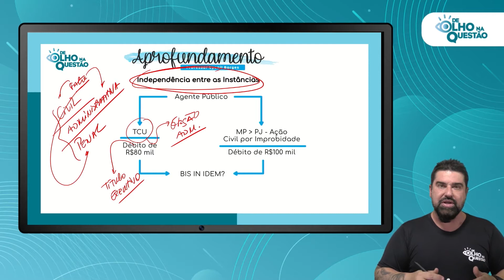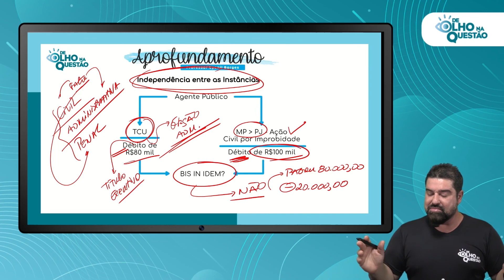Improbidade Administrativa - Bis in Iden - Professor Cyonil Borges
Onde Estamos?